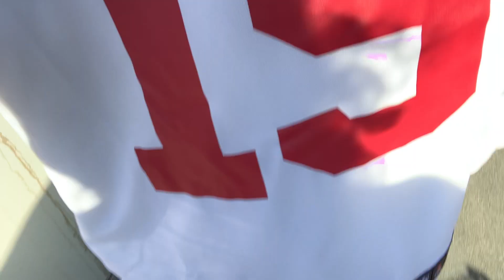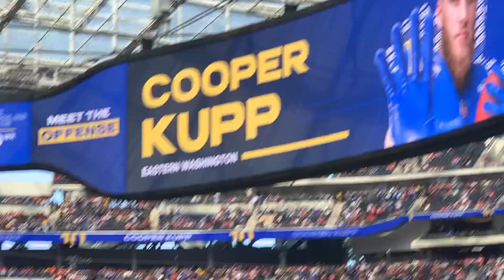San Francisco 49ers vs Los Angeles Rams Game Vlog : Vlog #11